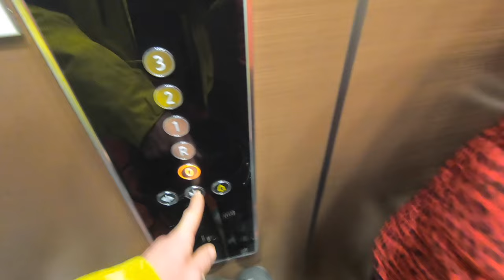SKIING IN LIVIGNO, ITALY | EP01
Happy new year folks! Join us for the first of two episodes of a week skiing in the Italian alps. Episode one sees us all (minus Rob) brushing off 3-4 year cobwebs and celebrating new years eve in -10 degrees, enjoy!